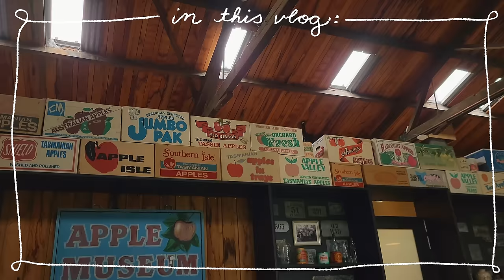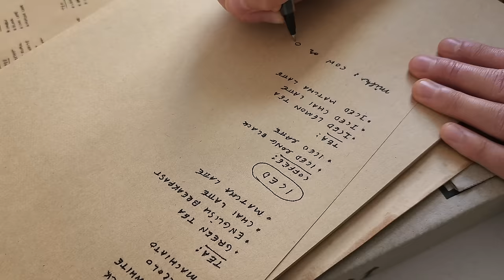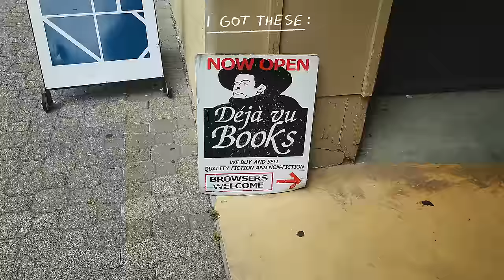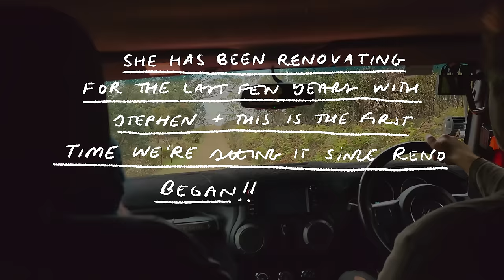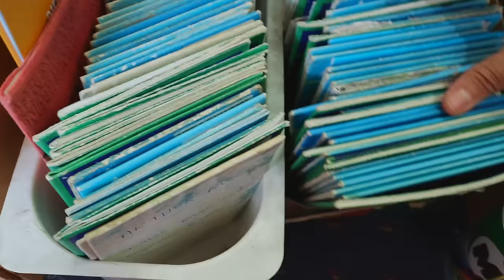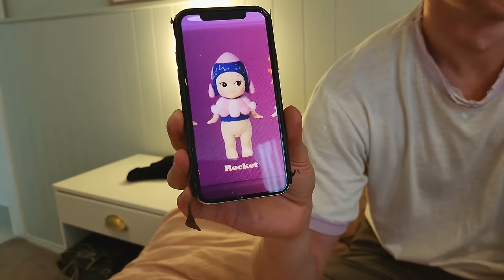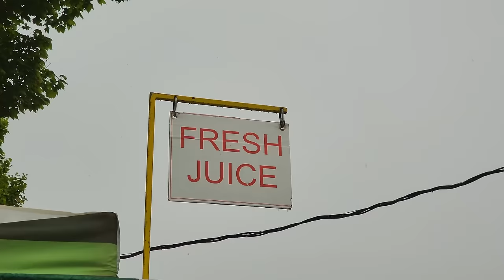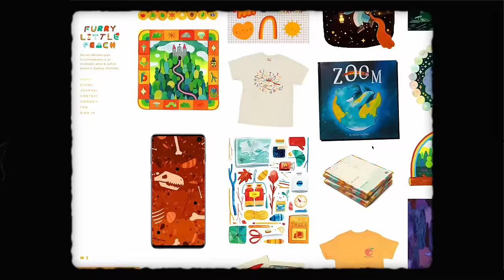31 🎂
I vlog two weeks in november! I turn my 31st birthday, and then we're off to Tasmania to spend an early Christmas with my mum and Singapore family! oh, and Squarespace discount

'All Back Together Again' — Cassette Deck
'Cold City Streets' — Dustin Lau
'Third Coasting' — Markus Rutz
'Strawberry Afternoons (Instrumental)' — Lonely Benson

MAILING ADDRESS :
"CHRIS FLP"